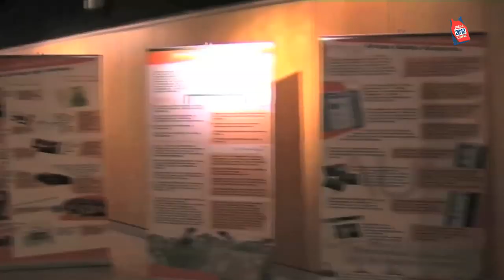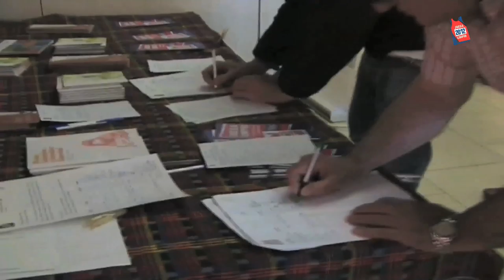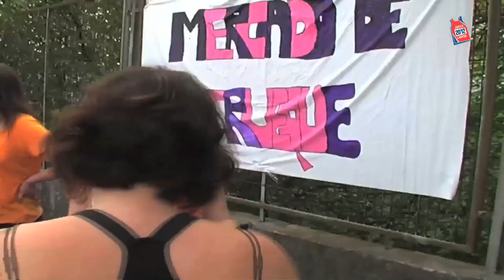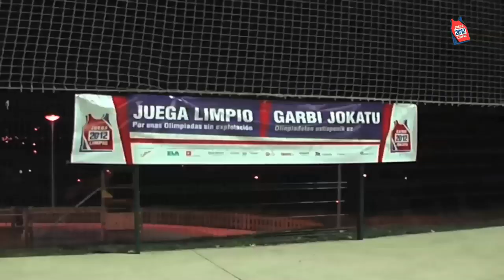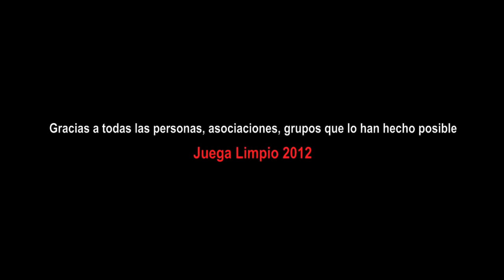Acciones Campaña Juega Limpio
Casi 200 grupos se han adherido a la campaña Juega Limpio